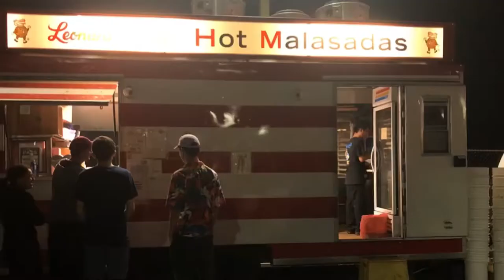MBA 610 Austin Peterson Introduction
Dropping an introduction video for my friends, family, and fellow classmates at UMGC!

Valuable lessons learned in this video include:
-Don’t film up close so you can avoid having your forehead look like a billboard
-Adding text to clips is way more convenient than redoing voiceovers